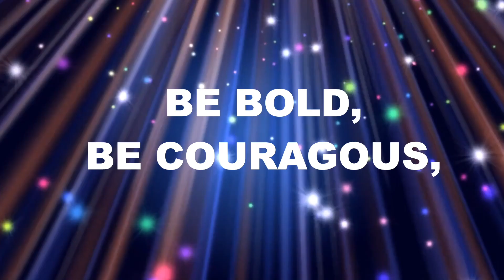27. Creating Happily Ever After Every Day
Are you married and miserable? Divorced and desperate? Or did you just give up and you’re single and cynical? Is it possible to find happily ever after in a relationship? Bestselling author Evan Money joins Greg Stephens on this episode to offer a fourth option, one in which he marries his bride again every year, and loves it.

Tune into this episode to hear Evan’s story, why happiness is something you create and not a destination, and why you don’t need to compartmentalize your work, worship, and service in life.

3 Key Takeaways

- Focus on the here and now. Anxiety and regret feed off of your thoughts about the future and the past. Happiness is possible to create when you focus on today.
- Relationship satisfaction isn’t a destination. It’s something you create together every day.
- Your work, worship, and service don’t need to be separated into their own boxes. A fulfilling life is achieved when you can combine them to flow all at once.

Resources

EvanLovesSusan.com
MarriageofGreatness.com
EvanMoney.com

About Evan Money

Happily Married, #1 Bestselling Author, Global Entrepreneur and founder of the Marriage of Greatness movement.